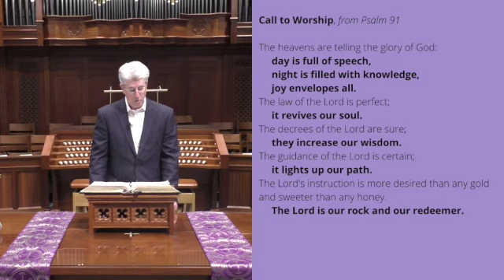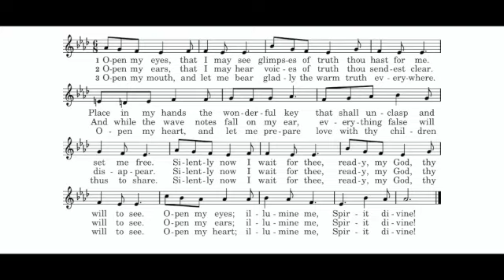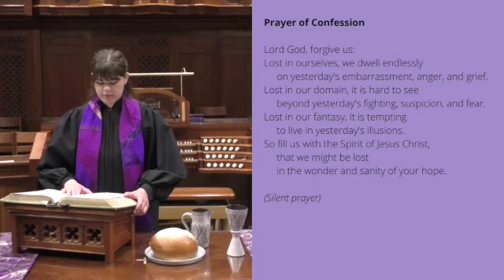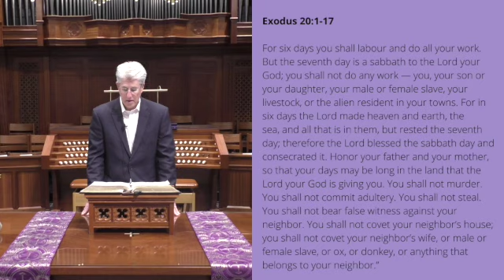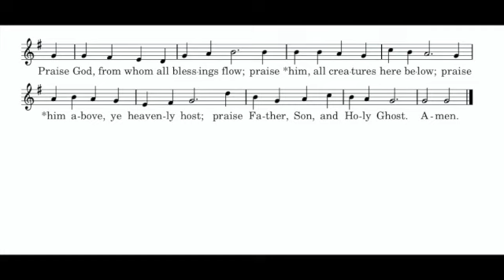Sunday Worship | March 7, 2021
Sermon: "The Promise of Instruction" Rev. Jenny McDevitt